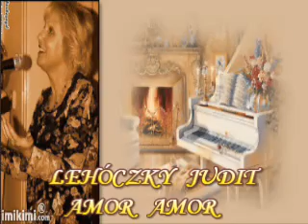♥♥♥ LEHOCZKY JUDIT - AMOR AMOR AMOR ♥♥♥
இڿڰۣஇڿڰۣஇڿڰۣஇڿڰۣஇڿڰۣஇڿڰۣஇڿڰۣஇڿڰۣஇڿڰۣஇڿڰۣ­­­­இڿڰۣஇڿڰۣ
♥♥♥ LEHOCZKY JUDIT - AMOR AMOR AMOR - ÉNEK  ♥♥♥
ORIGINÁLIS - Amor, Amor, Amor dalszöveg
Előadó: Julio Iglesias
♥♥♥ Amor, Amor, Amor ♥♥♥
Előadó: Julio Iglesias
Fordítások: Angol, Horvát, Lengyel, Perzsa
Requests: Magyar  ♥♥♥
DALSZÖVEG :

nació de ti, nació de mi
de la esperanza...

Sentir que tus besos anidaron en mi
igual que palomas mensajeras de luz
saber que mis besos se quedaron en ti
haciendo en tus labios la señal de la cruz.

de la esperanza...
Amor, amor, amor,
nació de Dios para los dos
nació del alma...
nació del alma...

de la esperanza...
Amor, amor, amor,
nació del alma...
MAGYAR Előadó: Alex Tamás
Zeneszerző: Ruiz Galindo Gabriel
Szövegíró: Lopez Mendez Ricardo
Magyar szöveg írója: Bradányi Iván
Dalszöveg
Ámor, Ámor, Ámor,
Szeretem én, legyen enyém,
Legyen a párom,
Ámor, Ámor, Ámor,
Ezt súgom én, éj idején amikor várom.

Ref:
Ámor. Ámor, Ámor,
Legyen a párom.
Ámor, Ámor, Ámor,
Maga a fény, maga az én tavaszi álmom.

És még itt a szívemben vágy muzsikál,
Talán maga randevúra máshova jár,
Bár lassan az évek sora mind tovaszáll,
Nem hagy el mégsem a remény.
♥♥♥ KÖSZÖNÖM SZÉPEN MINDENKINEK , AKI MEGHALLGATJA , MEGNÉZI A VIDEÓM IS HOZZÁ ! SZERETETTEL SZÉP ŐSZI NAPOT KÍVÁNOK MINDENKINEK AKI IDE LÁTOGAT HOZZÁM , HATÁRON INNEN ÉS TÚL - ÜDV .  RÓZSIKA ♥♥♥ :)
Tisztelt Simpatikrádió hallgatóinak és az oldal látogatóinak, kellemes
és vidám időtöltést kívánunk !!!
A linkre kattintva szól a rádió !!!
இڿڰۣஇڿڰۣஇڿڰۣஇڿڰۣஇڿڰۣஇڿڰۣஇڿڰۣஇڿڰۣஇڿڰۣஇڿڰۣ­­­­இڿڰۣஇڿڰۣ